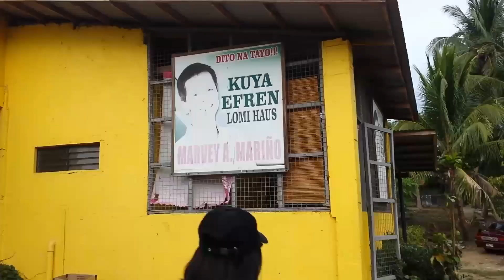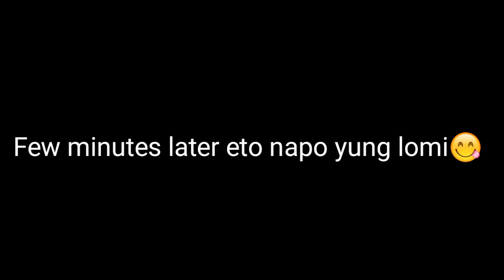EATING BATANGAS LOMI W/ SISTER AND COUSIN HUGOT EPISODE HAHA!